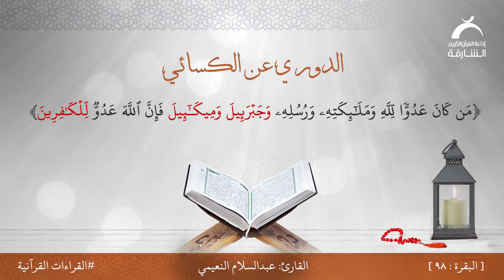القراءات القرآنية | القارئ: عبدالسلام النعيمي | سورة:البقرة | آية: 98